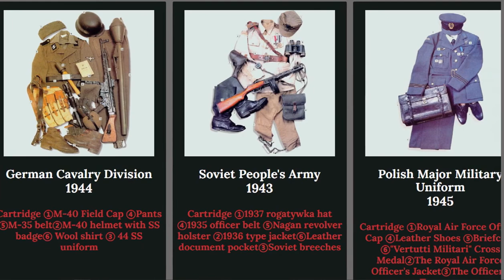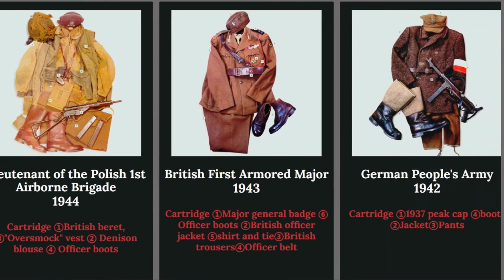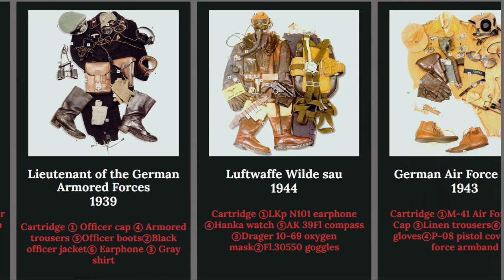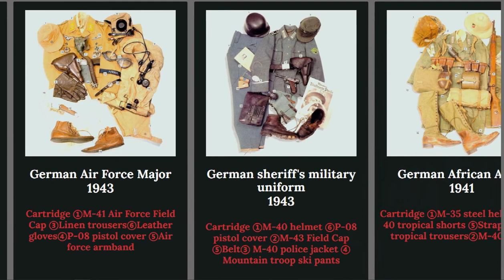Military uniforms of every country in World War II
German military uniform
Italian military uniform
British military uniform
U.S. military uniform